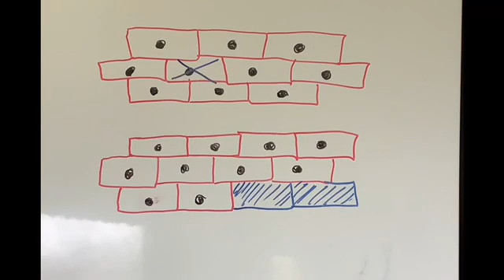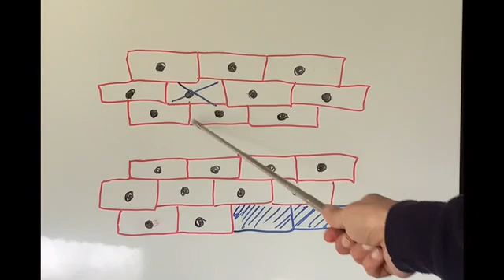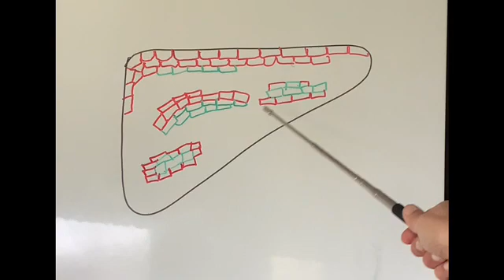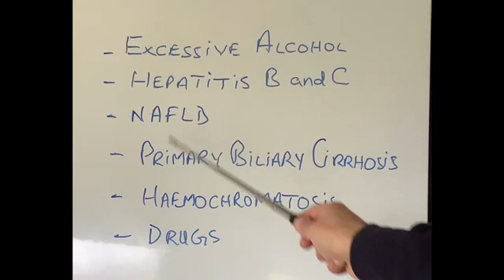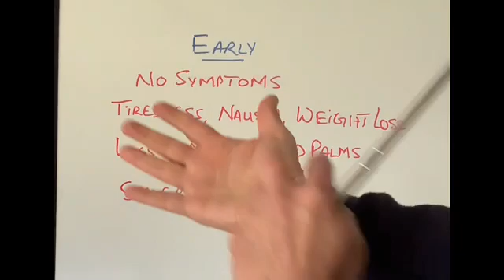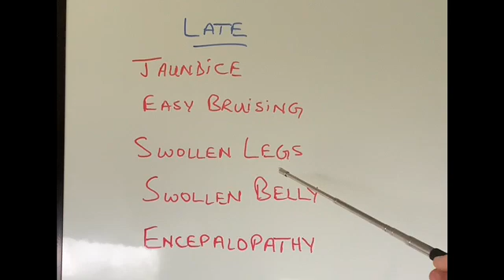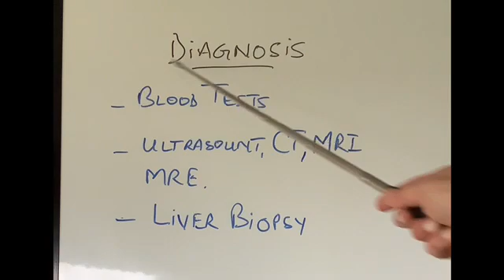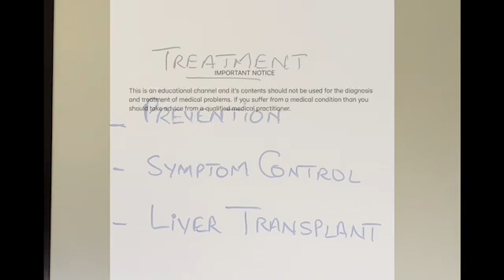S4E7 What is Cirrhosis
Cirrhosis explained in simple language